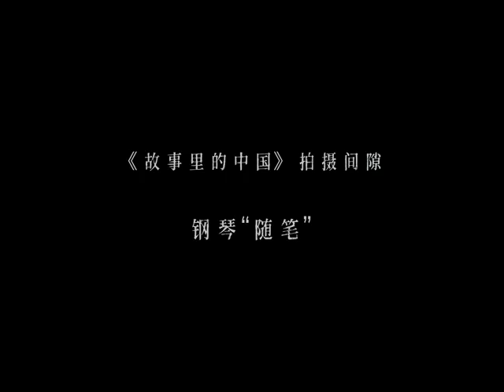[STUDIO WEIBO] Vương Nguyên say sưa chơi piano| Hậu trường Show "Trung Quốc trong câu chuyện" 12.12